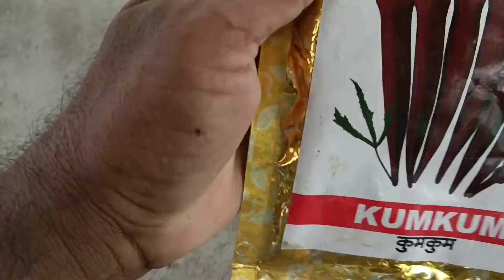Kashi Lalima Lady finger Grow In Sirsaganj District Firozabad UP